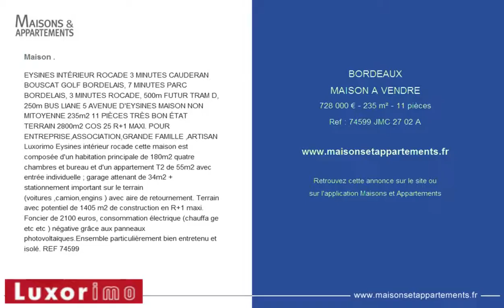BORDEAUX - MAISON A VENDRE - 728 000 € - 235 m² - 11 pièces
Référence : 74599 JMC 27 02 A

Maison .
EYSINES INTÉRIEUR ROCADE 3 MINUTES CAUDERAN BOUSCAT GOLF BORDELAIS, 7 MINUTES PARC BORDELAIS, 3 MINUTES ROCADE, 500m FUTUR TRAM D, 250m BUS LIANE 5 AVENUE D'EYSINES MAISON NON MITOYENNE 235m2 11 PIÈCES TRÈS BON ÉTAT TERRAIN 2800m2 COS 25 % R+1 MAXI. POUR ENTREPRISE,ASSOCIATION,GRANDE FAMILLE ,ARTISAN Luxorimo Eysines intérieur rocade cette maison est composée d'un habitation principale de 180m2 quatre chambres et bureau et d'un appartement T2 de 55m2 avec entrée individuelle ; garage attenant de 34m2 + stationnement important sur le terrain (voitures ,camion,engins ) avec aire de retournement. Terrain avec potentiel de 1405 m2 de construction en R+1 maxi. Foncier de 2100 euros, consommation électrique (chauffa ge etc etc ) négative grâce aux panneaux photovoltaïques.Ensemble particulièrement bien entretenu et isolé. REF 74599